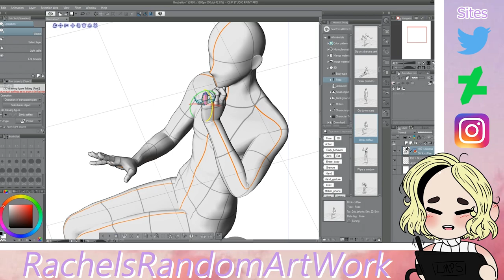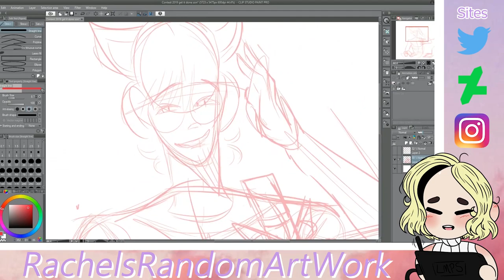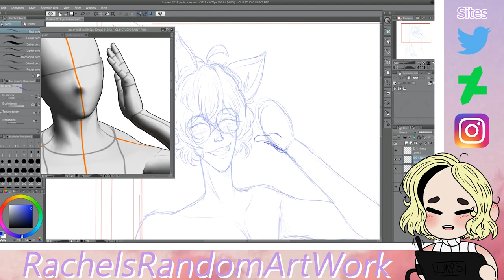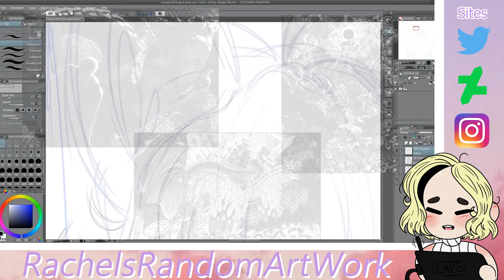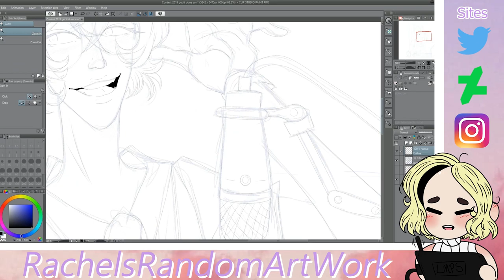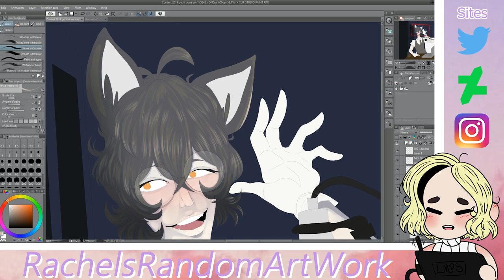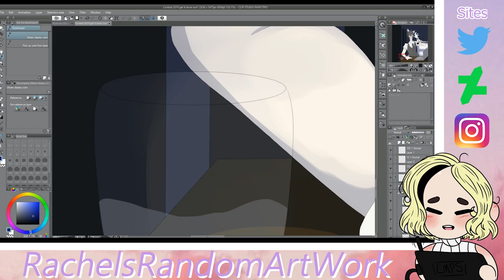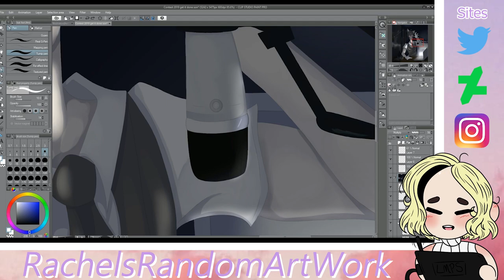~Draw & Smile~: Seikyuu VA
Welcome to the first debut series of "Draw & Smile" a art commentary series in which I talk a bunch while talking about art, what I'm drawing and anything in general lol~

~Hope you lovelies enjoy this new series~